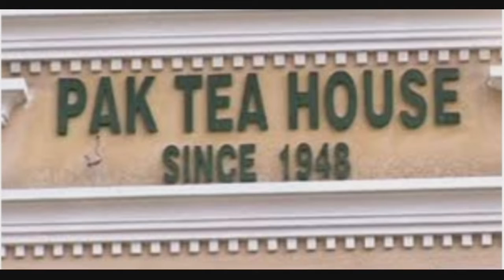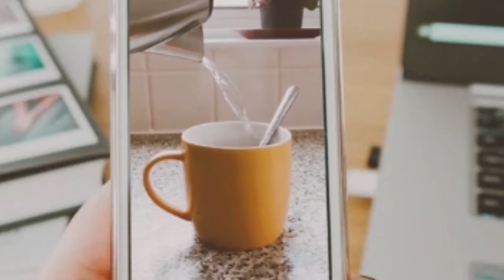Gharma Garam Chai! origin of tea/chai ۔ chai kab kaisay or kahan originate hovee